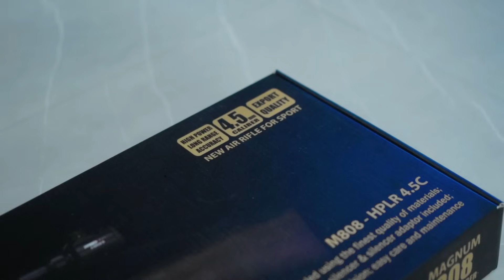REKOMENDASI UKLIK 2024!!! MULAI HARGA 500RB AN!!!